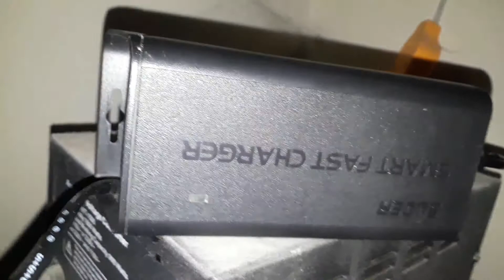Repair 12v Battery Charger Fan Issue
New Latest Type Charger
Cooling fan